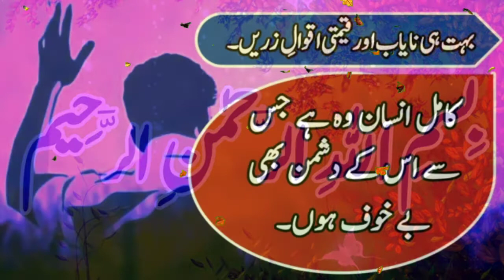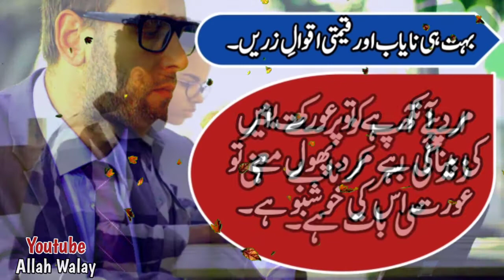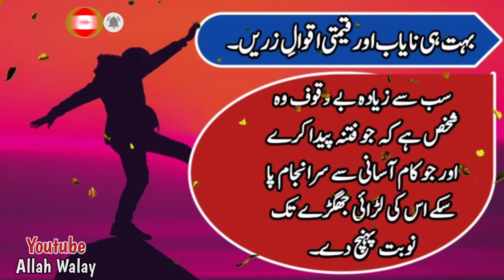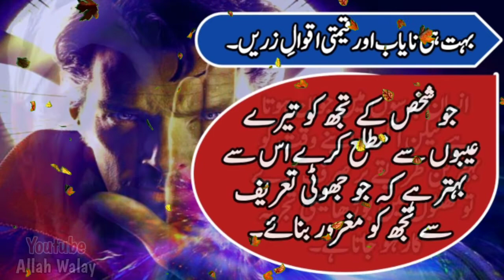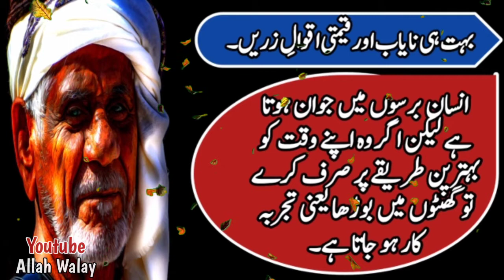Heart touching Urdu quotes | Best Sad heart Touching Urdu&hindi quotes | Beautiful Urdu quotes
Voice by ;      Muhammad Idrees Satti
Edit by ;         Muhammad idrees satti